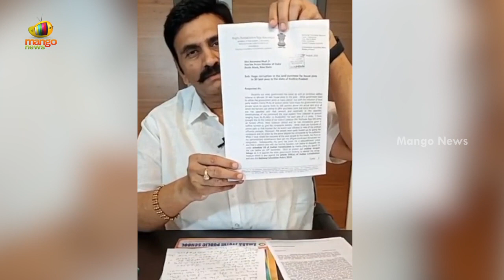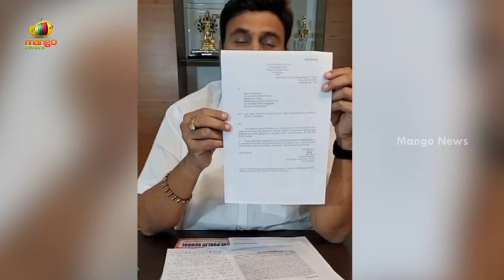YCP MP Raghu Rama Krishna Raju Open Challenge In Press Meet | CMYSJagan | AP Politics | Mango News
YCP MP Raghu Rama Krishna Raju Open Challenge In Press Meet.